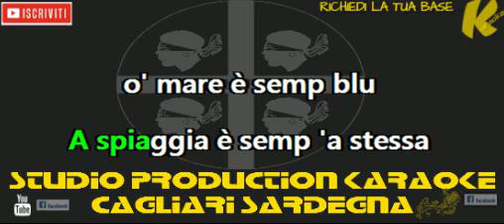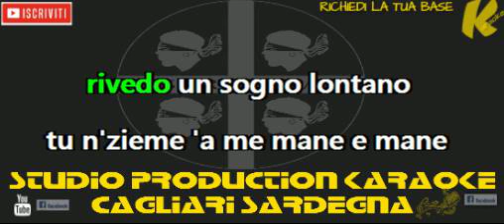Nino D'Angelo Sogno d'estate KARAOKE+CORI